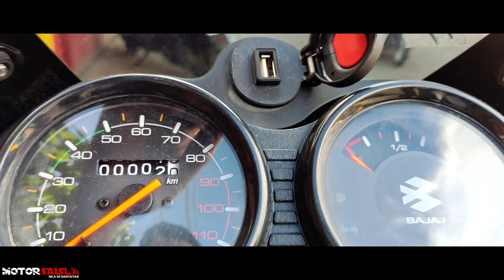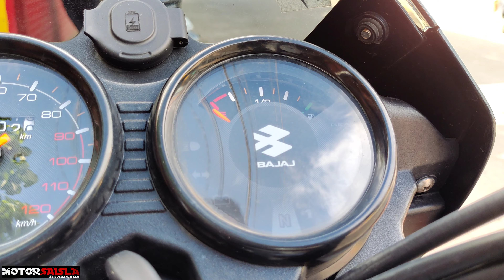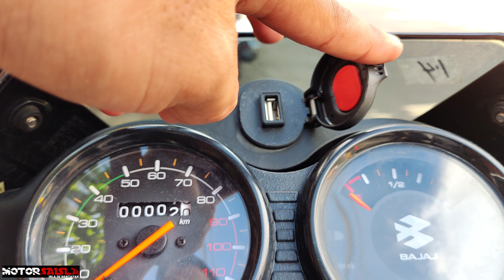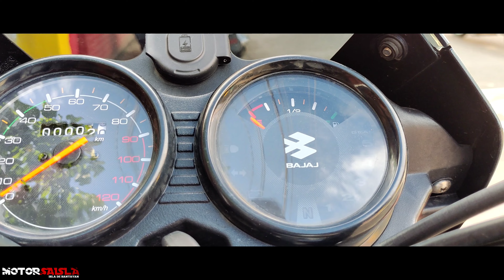PWEDI PARIN BA NGAYON 2023 - BAJAJ CT 125 NEW MODEL USB CHARGING PORT.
kumusta mga ka isla ito yung full vlog natin sa BAJAJ CT 125 2023 model.